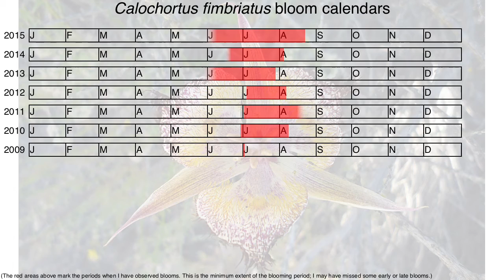Calochortus fimbriatus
Tell me where are lilies bred?
I know a bank where the wild lily blows
Where hawkweed and the nodding orchis grows.

The Late Blooming Mariposa Lily grows only (well, almost only) in the Santa Ynez mountains from just west of Gaviota to just east of Ojai. It's southernmost extent is perhaps Inspiration Peak at the end of Jesusita trail, and the northern boundary is approximately the Santa Ynez river (though I have seen a few on Aliso trail). Supposedly there is a small population near the SLO/Montery county border.

This is a rare plant, ranked 1B.3 by the California Native Plant Society, which means it is "Rare, Threatened or Endangered in California" (1B) but which is "not very threatened" (.3).

As such it's a species where I (and my friends) can hope to view (almost) every patch of plants. And it is a beautiful flower.

So I wanted to make a movie showing that beauty, and showing where the plants grew and when they bloomed.

This movie was created by a program I wrote. Currently I have not figured out how to add an audio track, so there is no sound. However youtube informs me that it can't understand my audio format, so perhaps it found something that shouldn't be there...